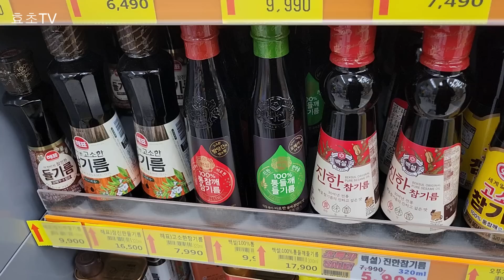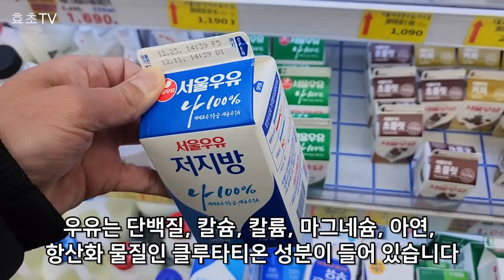곶감을 이것과 같이 먹으면 치매 진행 멈추고 뇌세포 노화 막는다!(뇌 기능에 좋은 음식 곶감 효능)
곶감은 뇌 기능을 살리고 뇌세포와 뇌 혈관 노화를 막아주고 되살리는 효과가 있어 뇌 건강과 치매에 좋은 음식입니다.

(구독. 좋아요. 알림 종) 눌러 효초 TV 건강 정보 빠르게 받으세요.

(알립니다.)
영상은 각종 건강 자료, 논문, 보고서, 개인적 학습 등을 참고하여 만들었습니다.
의학적 진료를 대신할 수 없습니다.
개인의 체질, 건강 상태에 따라 재료의 효능, 증상이 달라질 수 있습니다.
때로는 전문 의사와 상담 후에 섭취하고 행동해야 할 경우도 있습니다.
이에 따른 어떠한 법적 책임이 없음을 알려드립니다.